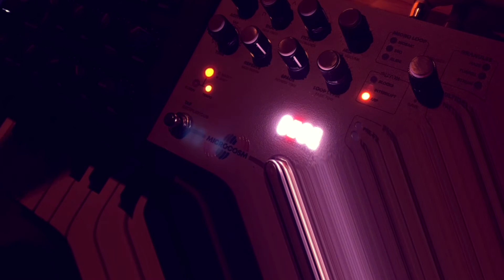MicroCosmos - a short ambient experiment with that 'digital witchcraft' known as the 'Microcosm'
a few notes, Access Virus into the Hologram Electronics Microcosm